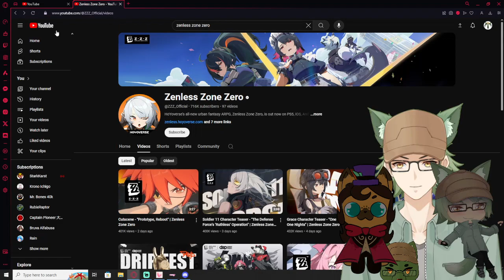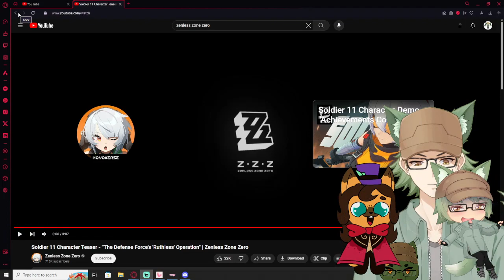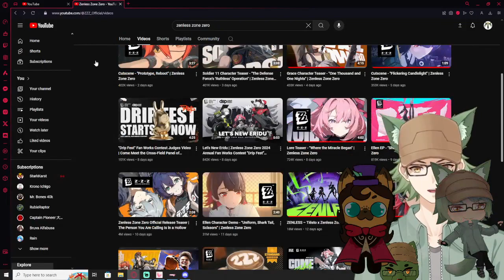Vtubers React to Zenless Zone Zero Character Teaser Soldier 11